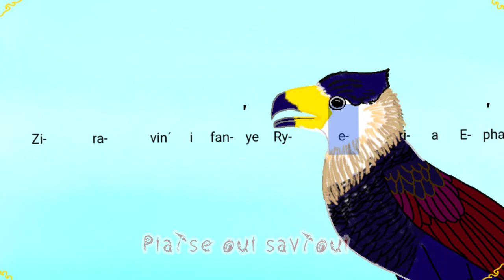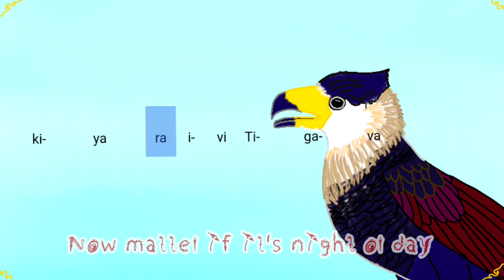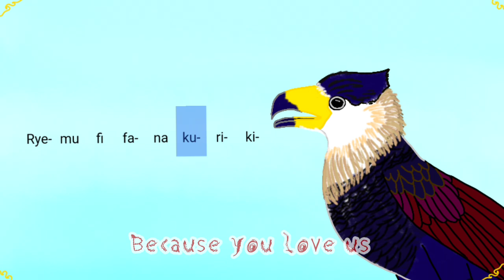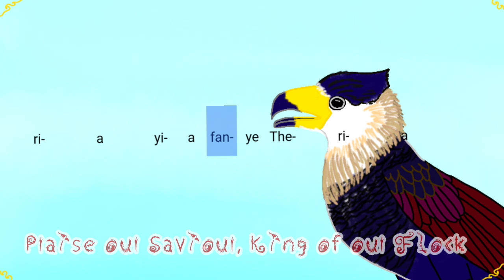Alliluyah Finye Epherva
Language: Epsinian

Lyrics:

*1. Verse*
Ifera kere fire iaphy thiena
Chara tiva tara zirae gyavene ivi Rieta
Fi fare pheri Aeta
Ziri fanye Thieva

*Refrain*
Ziravin'i fanye Ryeria
Epharia yia fanye Theria
Ziravin'i fanye Erva

*2. Verse*
Tyena ti zira Evira
Chara tiva zirae kiyara ivi Tigava
Fi fare pheri Tirava
Ziri pha Tevira

*Double Bridge*
Fia fa kurikira
Tyena y Tapira
Ryemu fi fana kurikiri
Ziri farye Zeriachi

Eqi tapi spirria
Zira fire tyera
Kasatika fia pyreva
Eqi fire Zeriachira